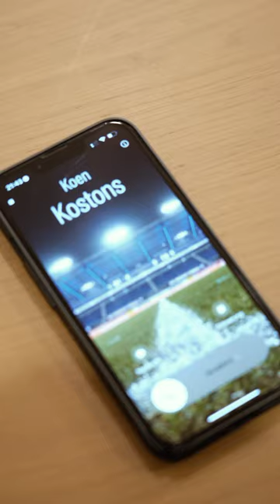Das Pellefon klingelt 📞🇳🇱